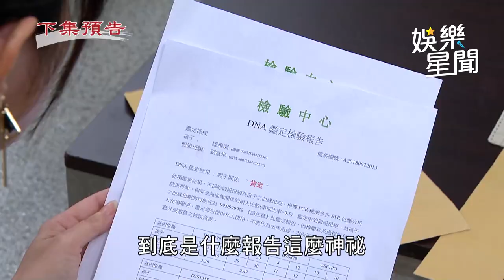天道／得知自己與運金是親子關係 雅潔徹底崩潰｜三立娛樂星聞